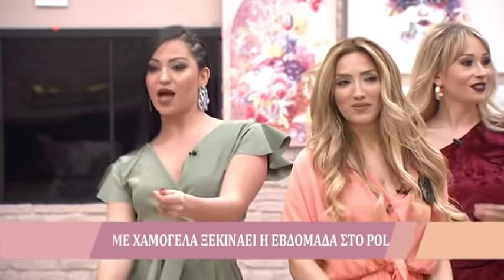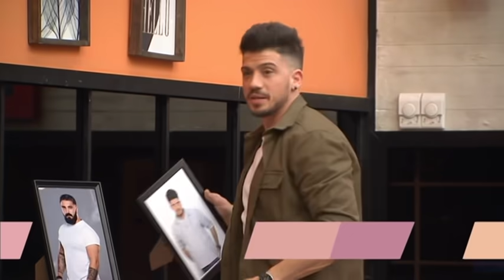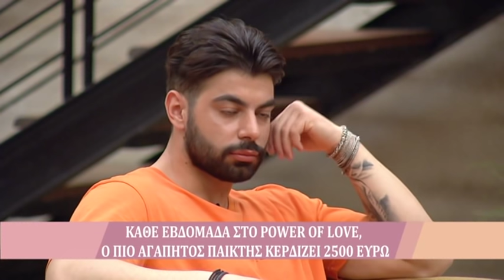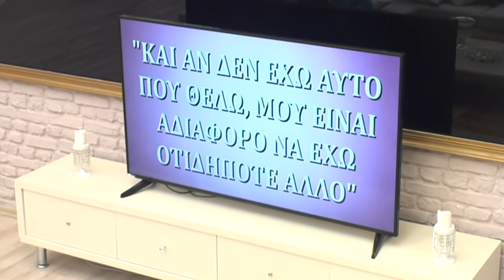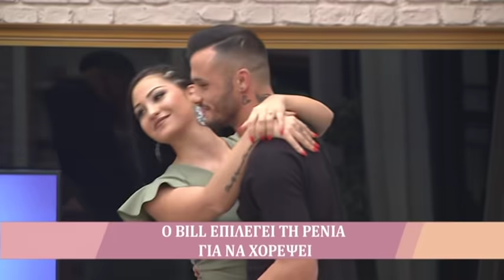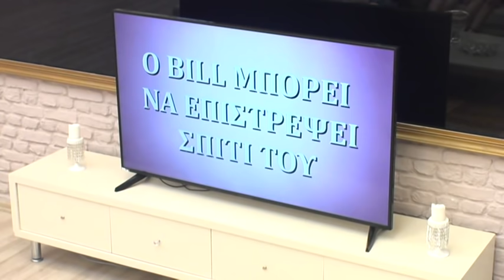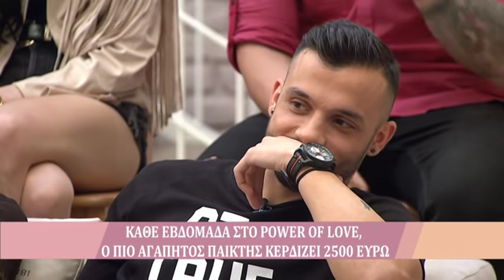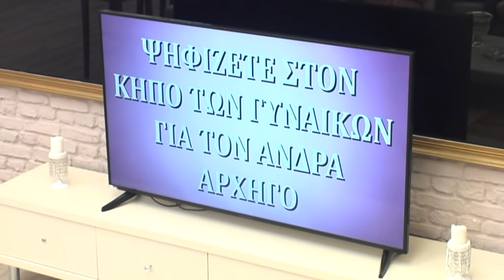Power of Love 2 | Επεισόδιο 85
To «Power of Love» επέστρεψε ανανεωμένο και γεμάτο εκπλήξεις.

Το σπίτι της αγάπης επιφυλάσσει δυνατές συγκινήσεις, νέους έρωτες και νέους κανόνες. Επτά άνδρες και επτά γυναίκες θα αναζητήσουν τον έρωτα και θα καρδιοχτυπήσουν για την αγάπη! Η Μαρία Mπακοδήμου, η οικοδέσποινα του «Power of Love», κάνει ποδαρικό ανήμερα Πρωτοχρονιάς και υποδέχεται τους 14 νέους διαγωνιζόμενους και για κάθε μέρα θα είναι κοντά τους, θα μαθαίνει και θα σχολιάζει μαζί τους τις εξελίξεις. Στο Gala κάθε εβδομάδας θα υπάρχει μια αποχώρηση. Κάθε εβδομάδα όμως θα υπάρχει και ένας αγαπημένος παίκτης του κοινού ο οποίος θα κερδίζει 2500 ευρώ. Οι εκπλήξεις και οι ανατροπές στο POL δεν σταματούν ποτέ και τα άτομα στο σπίτι δεν παραμένουν ποτέ σταθερά. Ποιοι θα είναι άραγε οι έρωτες της χρονιάς που θα μας συγκινήσουν; Ποιοι θα καταφέρουν να παραμείνουν μέσα στο παιχνίδι μέχρι το τέλος και να φτάσουν μέχρι τον Μεγάλο Τελικό; Θα υπάρξουν εντάσεις ή όλα θα κυλήσουν αρμονικά;
Ένας νέος κύκλος ξεκινάει για το POL και θα είναι συναρπαστικός!

Δευτέρα με Παρασκευή στις 15:00
GALA Παρασκευή στις 21:00